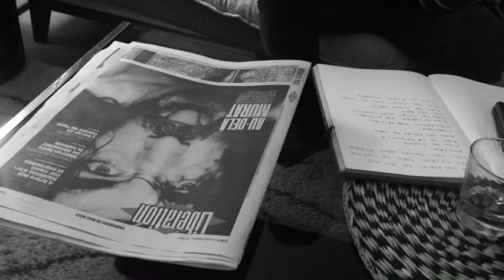Jean Louis Murat, prière pour M. ( Cover)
Reprise acoustique de Prière pour M. de Jean Louis Murat. ​⁠@muratofficiel